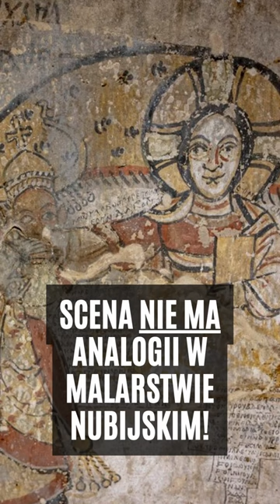Polska misja badawcza odkryła w Sudanie unikatowe malowidła!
Stara Dongola (staronubijska Tungul) to stolica Makurii, jednego z najznamienitszych państw afrykańskiego średniowiecza. Badania w tym mieście, zapoczątkowane przez prof. Kazimierza Michałowskiego, właściwie co roku dostarczają przełomowych wyników. Tak stało się również w ostatnim sezonie wykopaliskowym. Odkryta scena nie ma analogii w malarstwie nubijskim.

👦👨👧🏽 WSPIERAJ I PRENUMERUJ ARCHEOLOGIĘ ŻYWĄ! 👨👩👱

KIM JESTEŚMY?
Kwartalnik Archeologia Żywa to jedyne pismo popularnonaukowe w Polsce oraz portal informacyjny przeznaczone dla archeologów i pasjonatów tej nauki, a także specjalizacji pokrewnych. Słowem: dla wszystkich interesujących się przeszłością daleką i bliską.